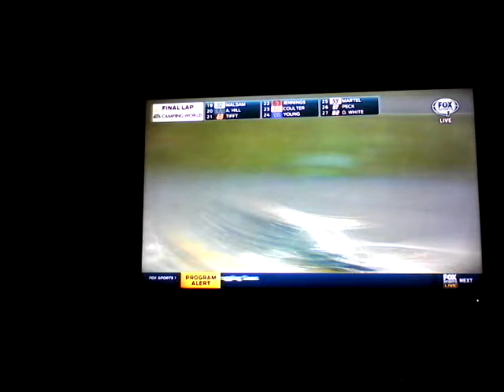2014 NASCAR Ford Ecoboost 200 Reactions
BUBBA WALLACE WINS THE RACE! AND MATT CRAFTON WON THE CHAMPIONSHIP! AND my friends RacingNationTv and Zachary Taylor and they decided to make random stuff, oh well